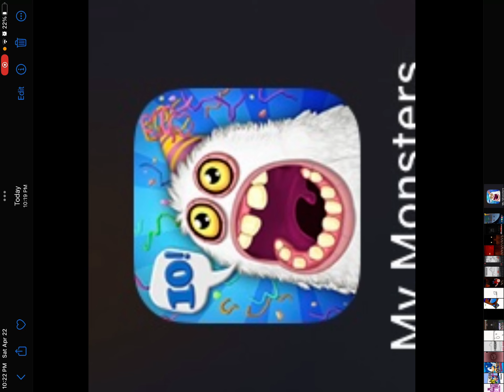Guess the MSM Monster! Sorry for bad impressions. SS 7!